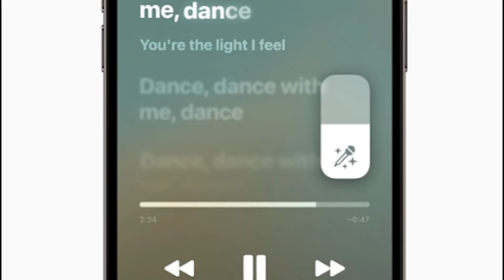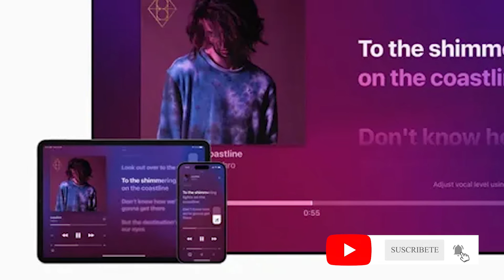APPLE MUSIC PRESENTA SING, UN MODO KARAOKE | HormigaTV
Apple anunció el lanzamiento de Apple Music Sign, el modo karaoke de su aplicación de música en streaming, que permite a los usuarios cantar sus canciones favoritas con una o varias voces y letras en tiempo real.